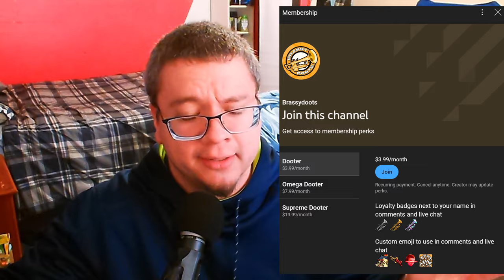Pokémon Radical Red Broke Me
Going into Run 18 of the Pokemon Radical Red Dootslocke, it was clear there needed to be a change given how much nonsense we had to deal with in the previous run. I explain it all in-depth in the video during this run that showed a TON of promise throughout the first half of the game. This was a landmark run during the challenge, and you'll lose your mind when you see how we ended up losing it. Enjoy this one, more on the way soon!

Become a member on this channel to get access to perks and support the future of this channel: